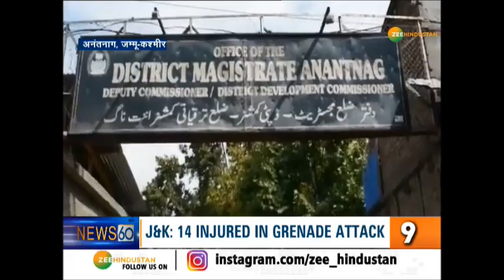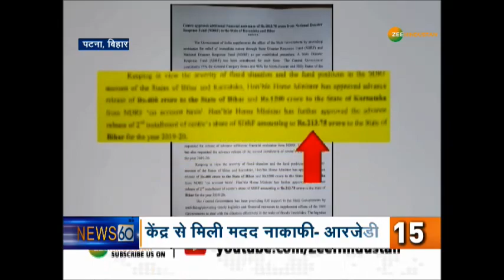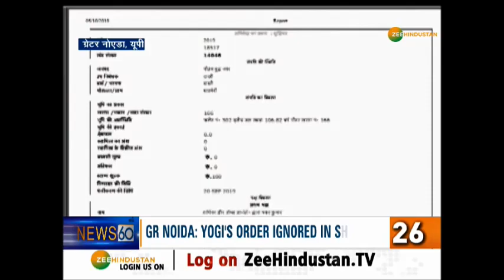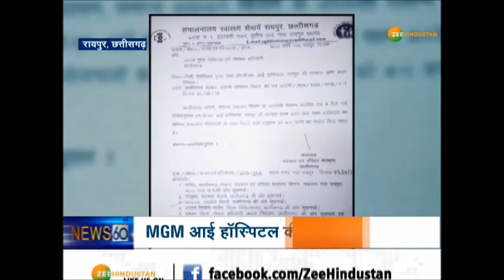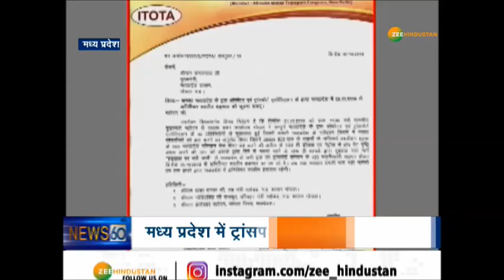देश-दुनिया की 60 बड़ी खबरें, सिर्फ 10 मिनट में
About Channel